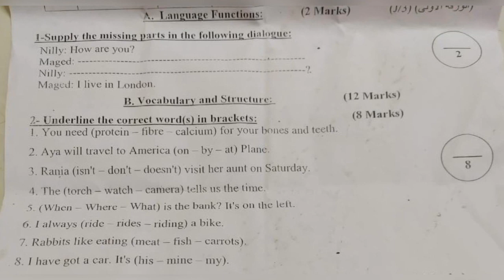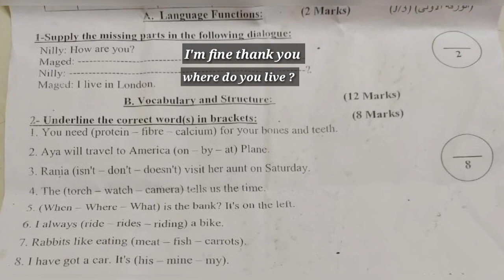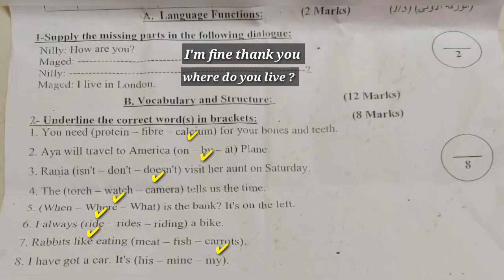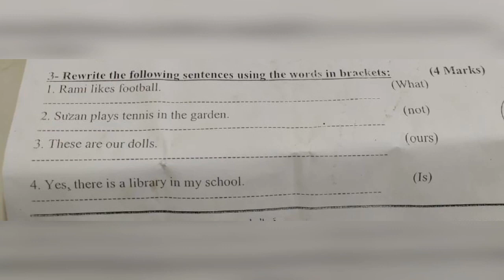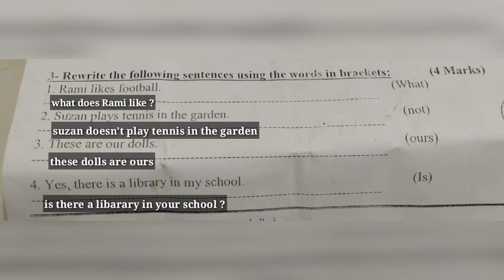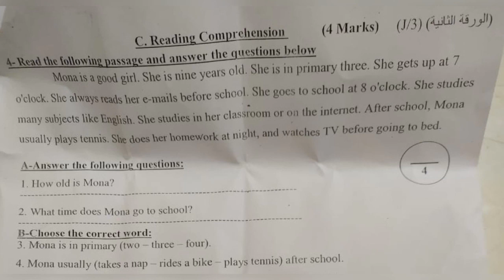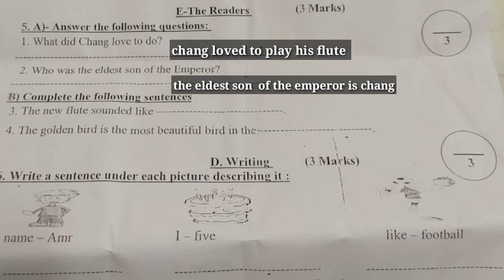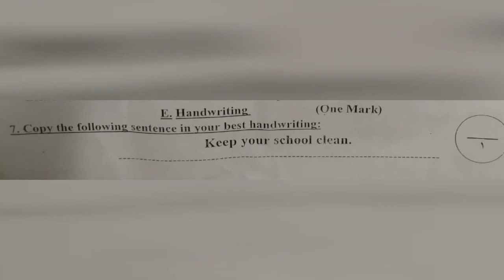حل امتحان ادارة شرق نصف العام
حل امتحان نصف العام لادارة شرق